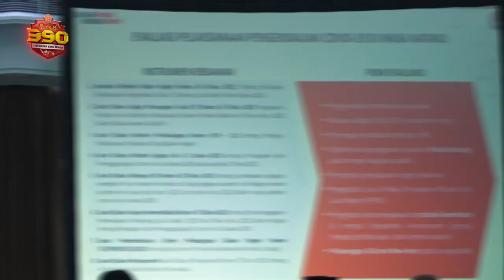Panglima TNI Hadiri Rapat Evaluasi Pengendalian Kasus Covid 19 Selama Natal 2021 & Tahun Baru 2022